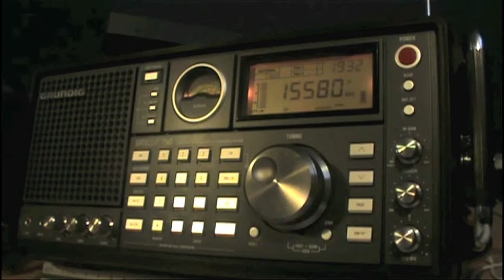Voice of America (2)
QTH Syracuse NY
Satellit 750